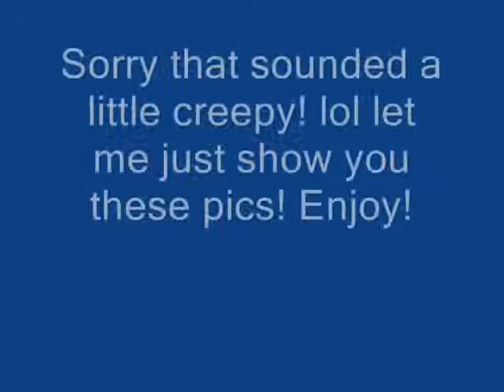3 Cutest pics of ROCKTARD!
Rocktard is soooooooo cute!!